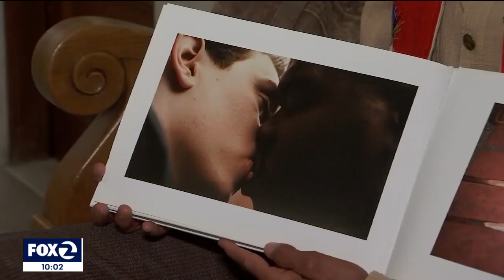San Francisco Pride month kicks off; faces political challenges within LGBTQ community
Pride Month kicked off in San Francisco Wednesday with the annual lighting of the Pink Triangle, a symbol that reminds of the hate and intolerance the LGBTQ+  community has endured, atop Twin Peaks. Despite the festive nature of a return to gatherings this year after the two-year pandemic parade cancellations, the local community faces political challenges and division.